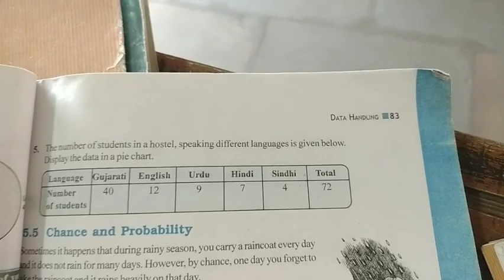8th maths 5 oct